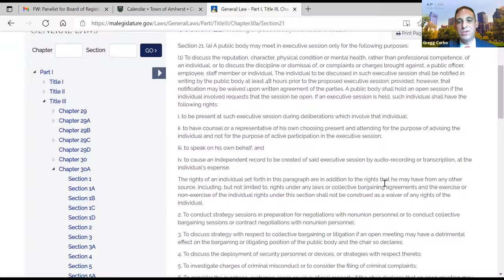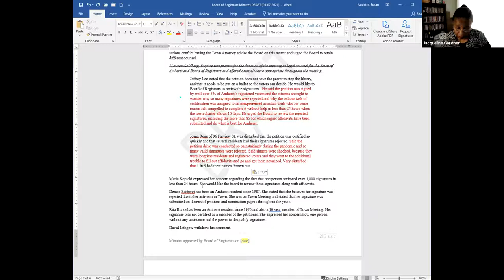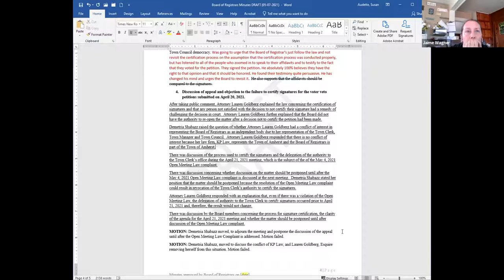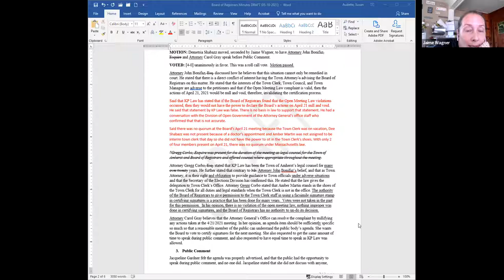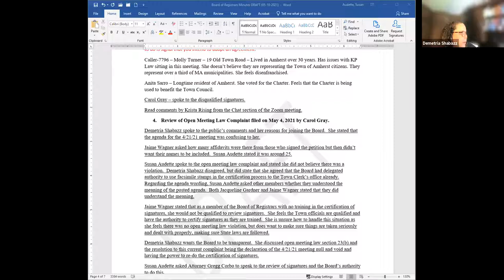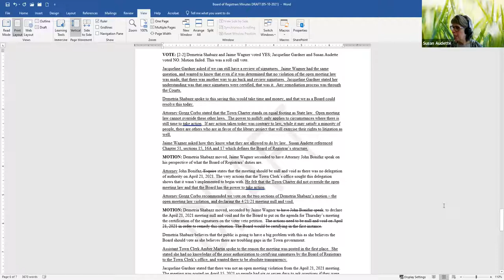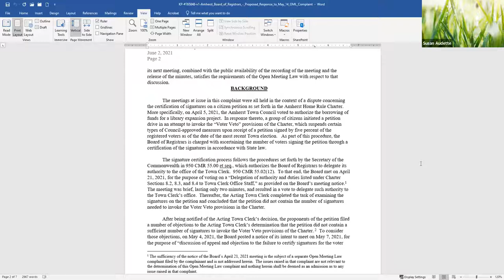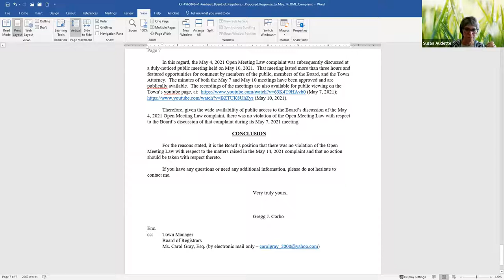Board of Registrars Meeting June 1, 2021